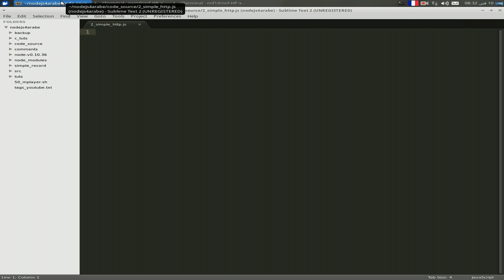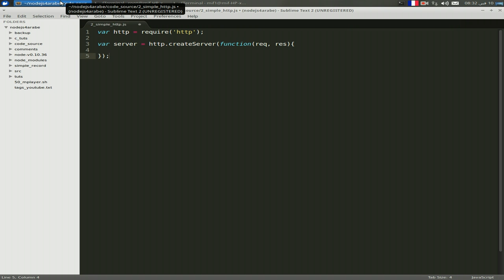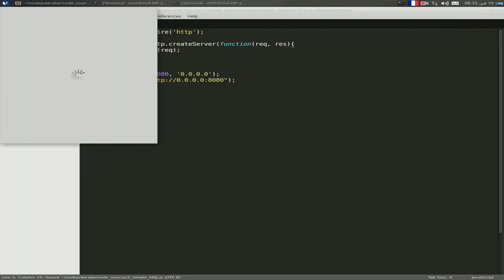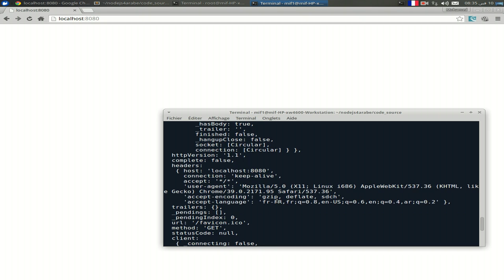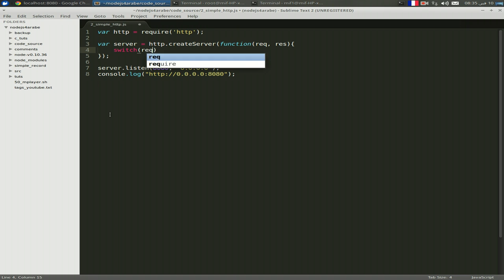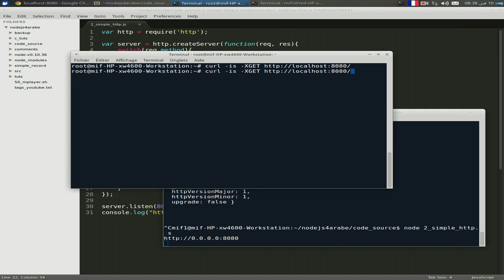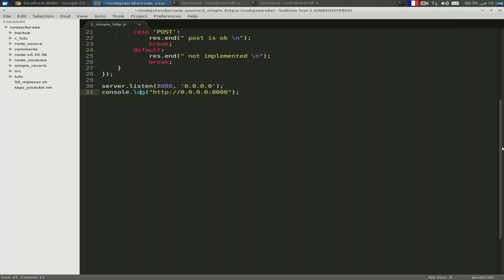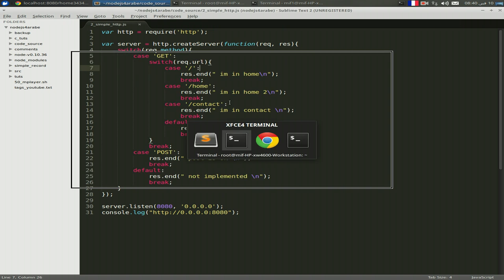برمجة خادم ويب بسيط بنود 3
تسمح لنا منصة نود بالتحكم في تفاصيل برتوكول الويب مما يعطينا إمكانية كتابة تطبيقات وخدمات الويب مثيرة